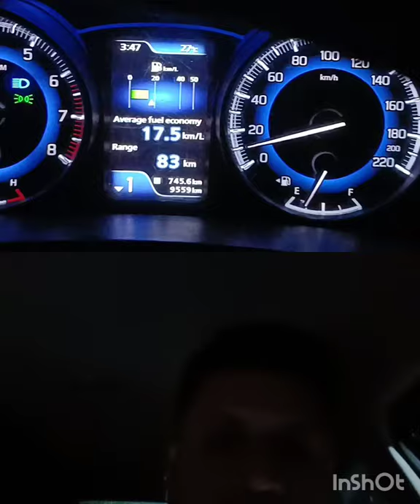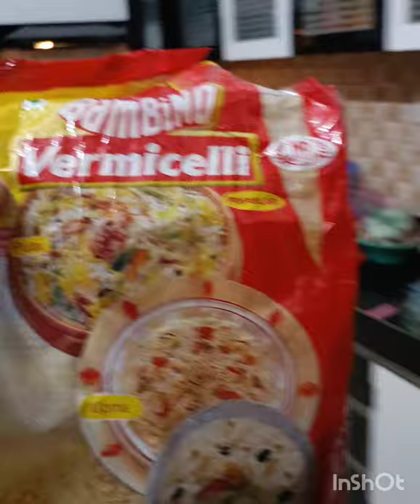October 8, 2021